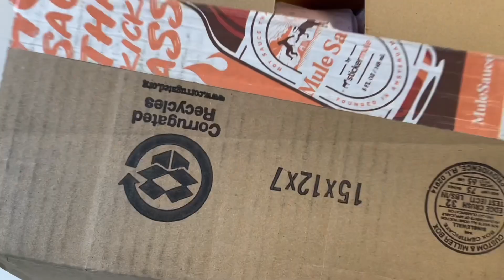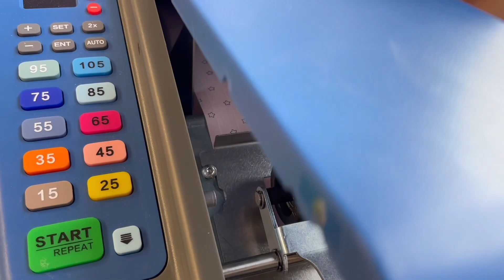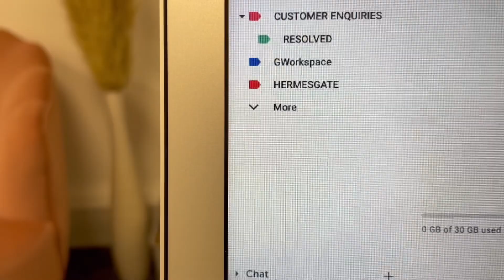office vlog | running my small business, productive work day, unboxing new packaging